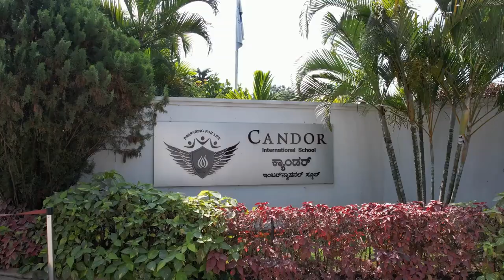K2 learners share their inquiry journey of the theme “Sharing the Planet”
The little learners of K2 A shared their inquiry journey of the theme  “Sharing the Planet” with the school community during their class assembly.  This unit has developed a sense of responsibility in our young learners as they understand that their choices have an impact not just on themselves but also on the well-being of other living things. Our little ones demonstrated the learner profile attributes of being a risk taker and a communicator. They took pride in showcasing their new understandings and explorations through dance, song, and skit. The audience was enthralled by their performance. They were much appreciated for their self-management skills and their communication skills. Kudos to our little learners !!

Candor International School is a co-educational institution located near Electronics City, Bangalore, Karnataka, India. Most voted International School in Bengaluru. Established in 2010, Candor is an IB (International Baccalaureate) & IGCSE certified International school. India's First Green School. India's First Green School.